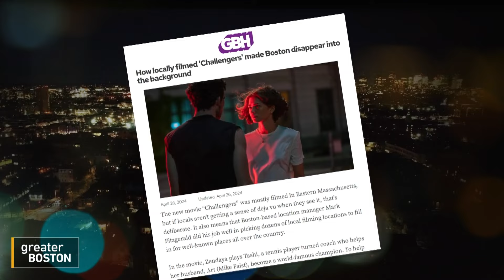The Massachusetts locations in new Zendaya tennis film "Challengers"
In the new tennis film "Challengers," Massachusetts locations like Wheaton College and Franklin Park's White Stadium substitute for Stanford University and the Atlanta Open. GBH's Haley Lerner joined Saraya Wintersmith to discuss why Boston has become such a coveted production location.

00:00
:30 What did you learn from location manager Mark Fitzgerald?
1:01 Why do production companies look at the Boston area?
1:46 What does that do for Boston's economy?
2:32 How do location managers create film magic?
3:14 How is Boston able to be transformed into different locations?